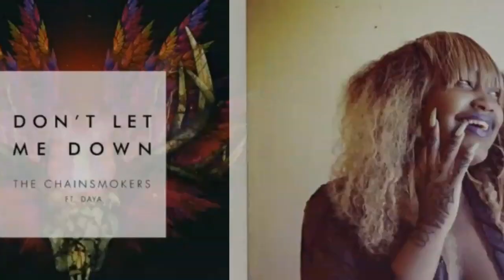LGBT x Don't Let Me Down (mashup) Cupcakke and The Chainsmokers ft. Daya